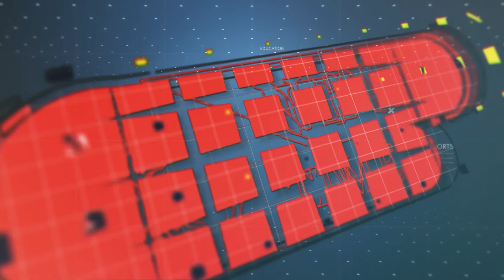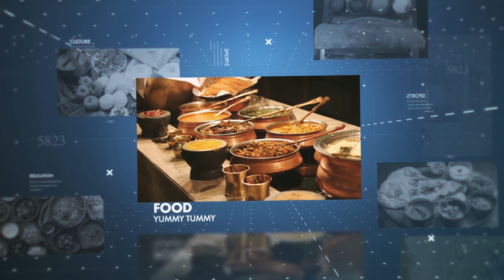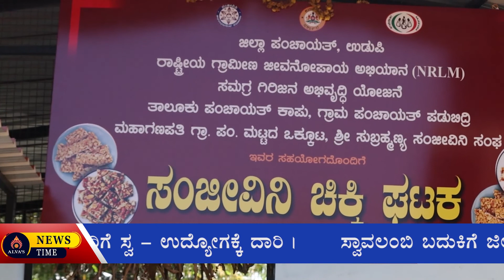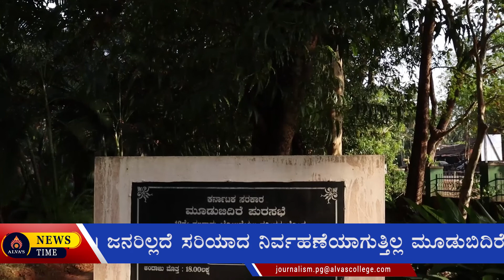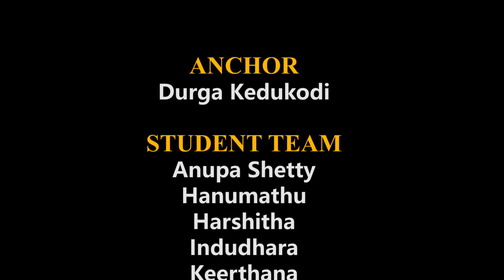ALVAS NEWS TIME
'ಆಳ್ವಾಸ್ ನ್ಯೂಸ್ ಟೈಮ್'
ಸಂಚಿಕೆ-  137
  ಆಳ್ವಾಸ್ ಸಮೂಹ ಸಂವಹನ ಹಾಗೂ ಪತ್ರಿಕೋದ್ಯಮ ಸ್ನಾತಕೋತ್ತರ ವಿಭಾಗದ ವಿದ್ಯಾರ್ಥಿಗಳ ಪ್ರಾಯೋಗಿಕ ನ್ಯೂಸ್ ಬುಲೆಟಿನ್. ವಿದ್ಯಾರ್ಥಿಗಳನ್ನ ವೃತ್ತಿಪರ ಕಲಿಕೆಗೆ ಒಳಪಡಿಸುವ ವಿಶೇಷ ವೇದಿಕೆಯಿದು.
  ಮುಖ್ಯ ಸುದ್ದಿಗಳ ಜೊತೆಗೆ ಅಭಿವೃದ್ಧಿ, ಆಹಾರ, ಇತಿಹಾಸ, ಪ್ರವಾಸ ಕುರಿತ ವಿಶೇಷ ವರದಿಗಳ ವಿಶಿಷ್ಟ  ಸಂಗಮ ಆಳ್ವಾಸ್ ನ್ಯೂಸ್ ಟೈಮ್